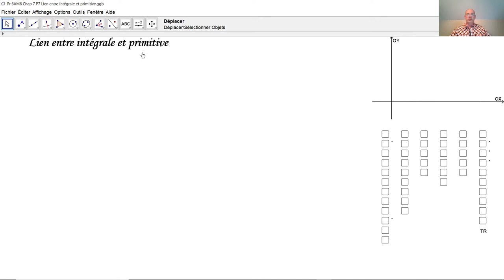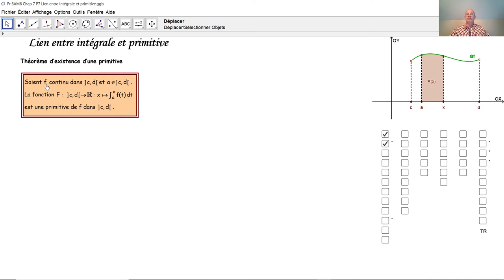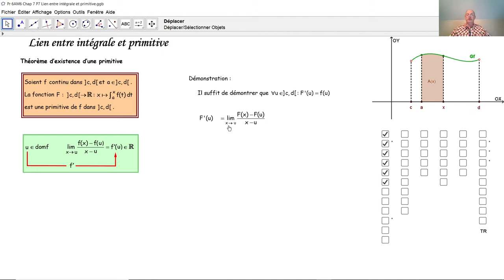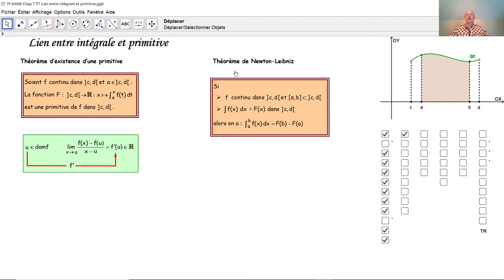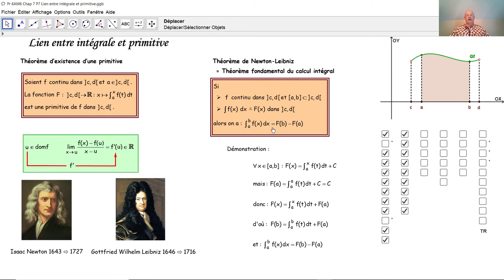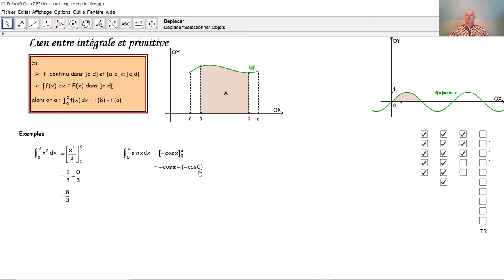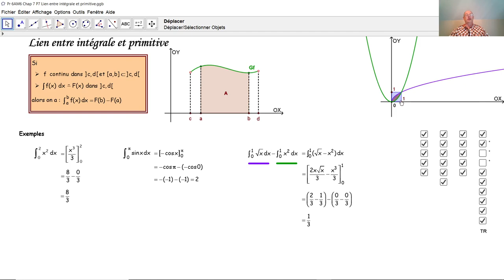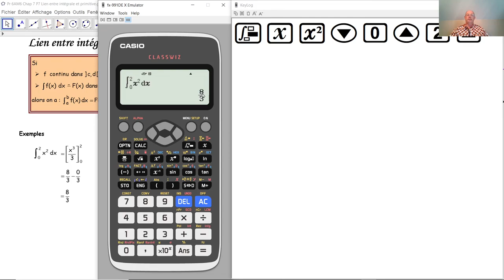Le théorème fondamental du calcul intégral F6011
F6011 Nous démontrons ici le théorème d'existence d'une primitive ainsi que le théorème fondamental du calcul intégral qu'on appelle aussi le théorème de Newton-Leibniz. Nous montrons par quelques exemples, comment on calcule une intégrale. Nous montrons aussi comment on calcule une intégrale par la calculette Casio fx-991 DE X.